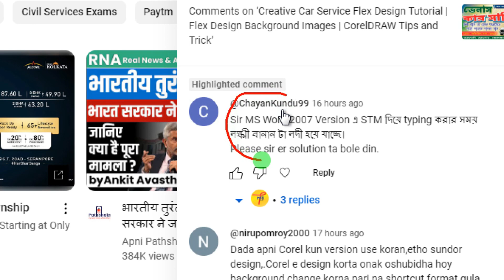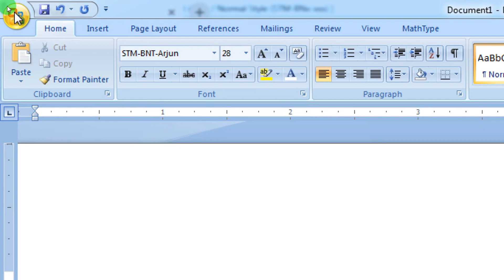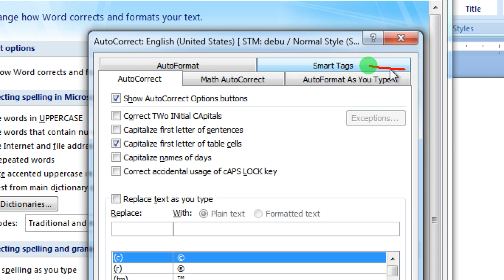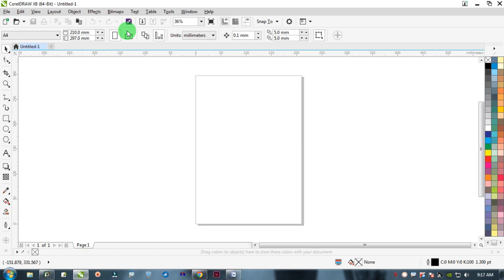STM Typing Problem & Solution | Request Tutorial | Bengali Type | Techpro Deb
STM Typing Problem & Solution
Request  Tutorial

Coreldraw tutorials
Online Education
Visiting Card
Business card design
graphic design
coreldraw x7
coreldraw 2022
DTP
Coreldraw training
Learn coreldraw
Identity card design
Certificate design
Flex Design
Banner Design
Leaflet Design
Poster Design
Xerox Offset
Offset
4 color offset
Screen Printing
Digital Printing
Bengali Tutorial
Free CDR
Vector Design
Vector File
Graphic Design Website
PNG  JPEG
Desktop Publishing
DTP Designs
Vector graphics
Graphic design
Illustration
Layout
Printing;
Typography